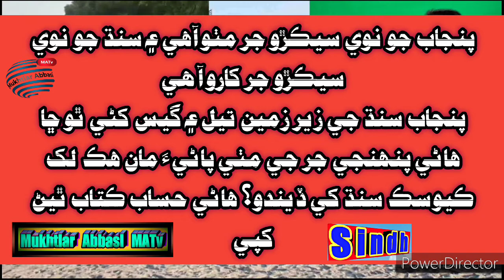Severe water shortage in Sindh ! who is responsible? here is no water in the Indus river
Who is responsible for severe water shortage in Sindh?
There is no water in the river at the moment. After a few days, Karachi, Badin, Thatta and Hyderabad will not get drinking water.